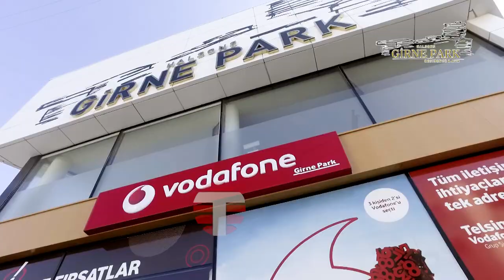Girne Park AVM